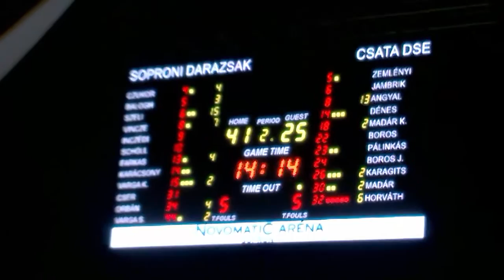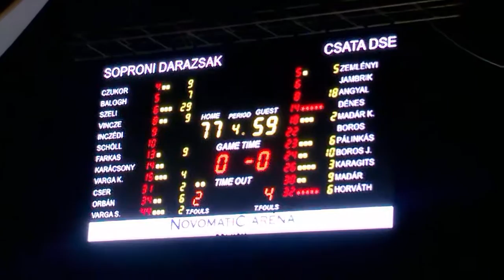Csata DSE-Sopron 59-77 kadett 2016-04-23